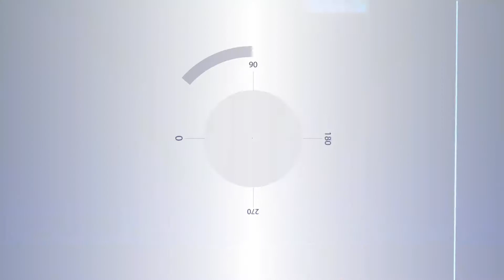Ejercicios para aliviar el dolor de espalda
Dani Cortés, experto en fitness, te enseña cuatro ejercicios para aliviar tu dolor de espalda. Recuerda que el secreto está en la constancia. No olvides.